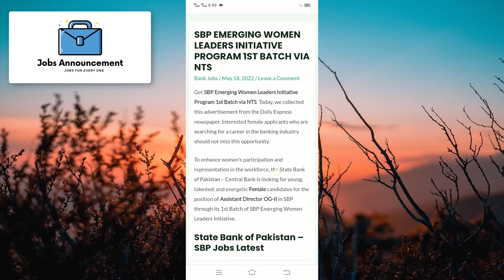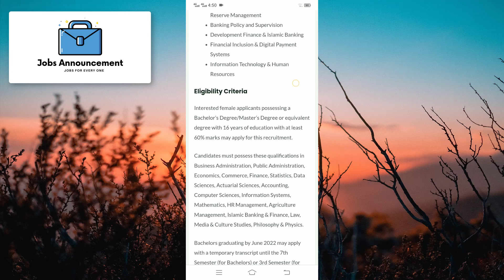State Bank Of Pakistan Emerging Women Leaders Initiative Program 1st Batch via NTS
Get SBP Emerging Women Leaders Initiative Program 1st Batch via NTS. Today, we collected this advertisement from the Daily Express newspaper. Interested female applicants who are searching for a career in the banking industry should not miss this opportunity
State Bank of Pakistan – SBP Jobs Latest
 Posted on: 15th May 2022
 Location: AJK, Ex-Fata, Gilgit Baltistan, Pakistan
 Education: Bachelor, Master
 Last Date: May 30, 2022
 Vacancies: Multiple
 Company: State Bank of Pakistan – SBP
 Address: State Bank of Pakistan SBP, Karachi
Vacant Positions:
Assistant Director OG-II
This Training Program is being offered in various disciplines. These positions are based in Karachi.

Program’s Disciplines
Monetary Policy
Macroeconomic Research & Data
Financial Markets & Foreign Exchange Reserve Management
Banking Policy and Supervision
Development Finance & Islamic Banking
Financial Inclusion & Digital Payment Systems
Information Technology & Human Resources
Eligibility Criteria
Interested female applicants possessing a Bachelor’s Degree/Master’s Degree or equivalent degree with 16 years of education with at least 60% marks may apply for this recruitment.
latest jobs in pakistan pak army
nadra jobs 2022 - latest jobs in nadra pakistan
join pak army
pof wah cantt jobs 2022
nadra jobs 2022 online apply
pakistan ordinance factory jobs 2022
pakistan ordinance factories job 2022
jobs in pakistan 2022
pakistan ordnance factories jobs 2022
pakistan ordnance factories pof jobs 2022
pak army jobs 2022 online apply
pakistan ordnance factories jobs
pof jobs 2022 online apply
pakistan ordnance factories
new jobs
pak army jobs 2022 soldier
pak army jobs 2022 sipahi
pakistan army jobs 2022 for female
army jobs
army jobs 2022 online apply
new jobs
jobs 2022
pak army online apply
pk24jobs
latest jobs in pakistan today 2022
pak army
jobcity.pk jobs new
govt jobs
pakistan army
government jobs
pak army jobs 2022 for all pakistan !! pak army defence security force bharti 2022
new army jobs 2022
security force jobs 2022
pak army jobs 2022 for females
pak army jobs 2022 punjab
army vacancy 2022 for female
army civilian jobs
new jobs in pakistan today 2022
today jobs in pakistan army 2022
as civilian 2022
pak army murree
pakistan army civilian jobs 2021
army jobs 2022 online registration
pakistan army civilina jobs 2022
pak army jobs 2022 today
army military police
pak army military police
army military police training
new jobs 2022 in pakistan today
army interceptor jobs
pak army jobs 2022 application form
go pak jobs
new government jobs
pakistan army sipahi jobs 2022
pak army new job vacancies
pak government jobs
job update pk
new job vacancies
how to apply for pak army jobs
latest pak army jobs
pakistan army sipahi jobs
anti narcotics force pakistan jobs 2022
army new jobs 2022
pak army apply online
pak army captain jobs
technical cadet jobs 2022
pak army tcc 2022
tcc job pak army
pak army join
pak army jobs 2022 apply online
joinpakarmy
junaid sial
fort jobs
pakarmy jobs
army vacancy
murree jobs
government job
civilian jobs
green jobs